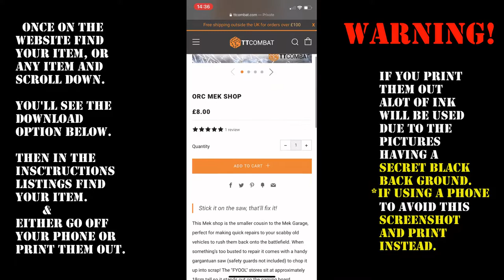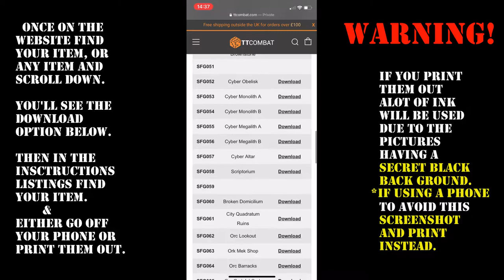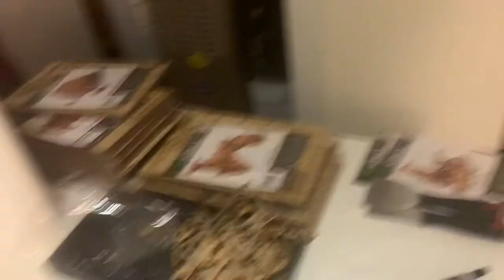Orc Mek Shop | Table Talk: TT COMBAT Review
Hey guys this week on Table Talk were diving into or TT Combat buildings and seeing how they are placed together! Links for products below.
Ork Mek Shop
Music Included:
Stars Align-126ers